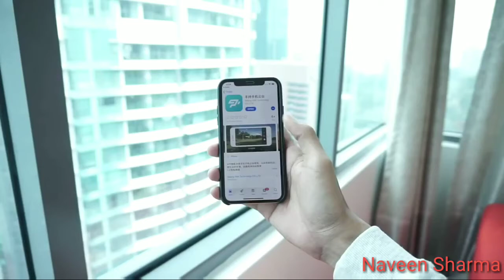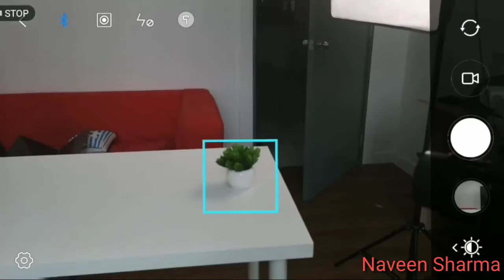XIAOMI MI 3 AXIS phone GIMBAL ! UNBOXING AND REVIEW ! buying link in description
to Clipboard.